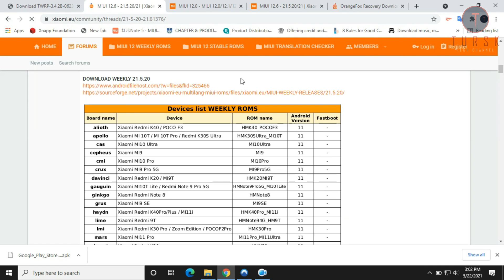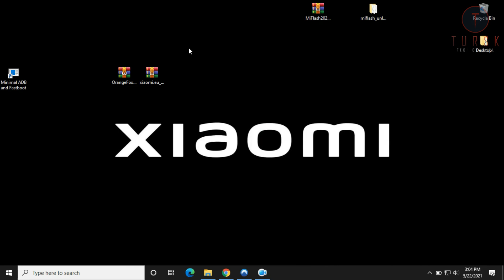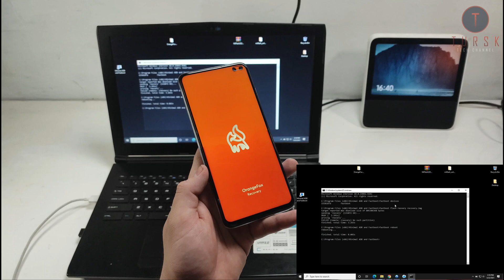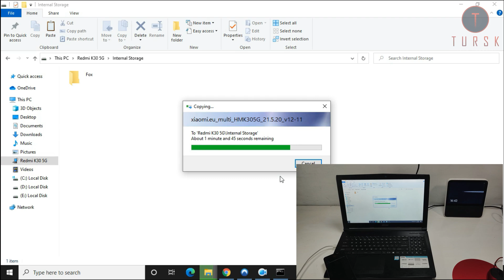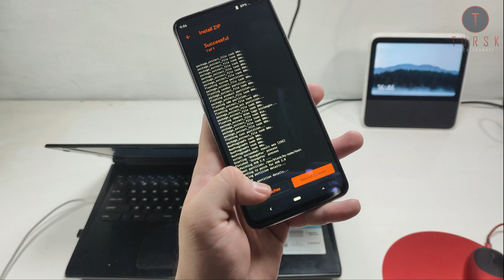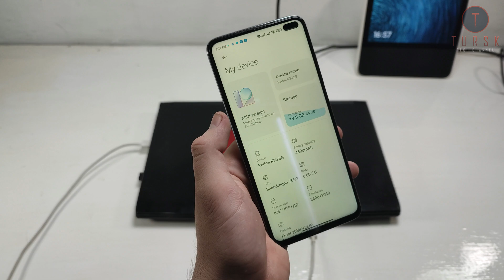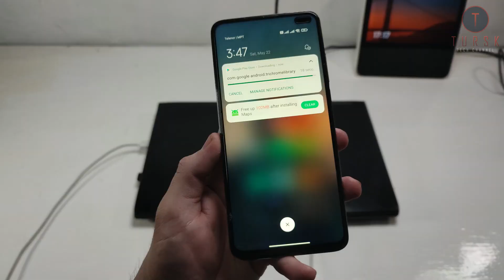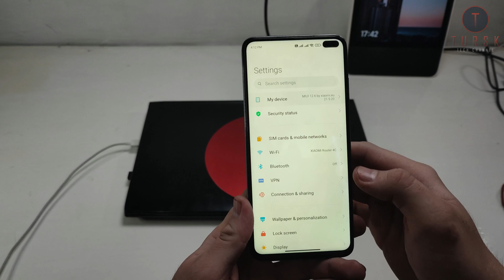Redmi K305G How to Solve Infinity bootloop on Xiaomi Phones with Custom Rom?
How to Solve Infinity bootloop on Xiaomi Phones with Custom Rom? 21.5.20 MIUI EU weekly rom flashing on Redmi K305G using Clean mode

Wipe all data Type "yes" is needed before flashing firmware zip

Download EU rom

Download Server 1

Download Server 2

Orange Fox For Redmi K30 5G

Credit Song